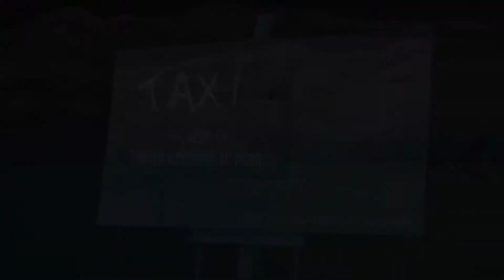Video Poesia Fausta Genziana Le Piane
VideoPoesia
"Taxì"
Poesia: Fausta Genziana Le Piane
Video: Iolanda La Carrubba